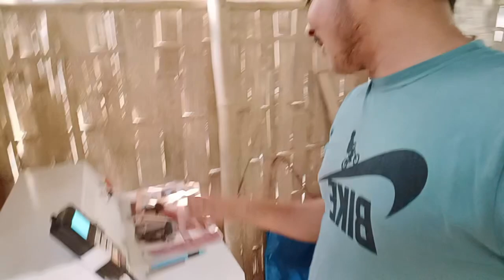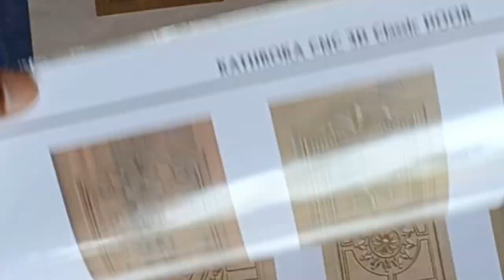I am an Independent boy,It is my struggling period,life is a beautiful journey 🤗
I am an Independent boy,It is my struggling period,life is a beautiful journey 🤗,jibonot hangharkha nathakile jibon2 boring hoi jabo so uparwalai ji dise take loi aami ejone hejonr lgt hukhi hoi thaku aahok🤗🙏.KATHOROKA CNC ARTISTIC WORKS.  Ph.No-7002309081